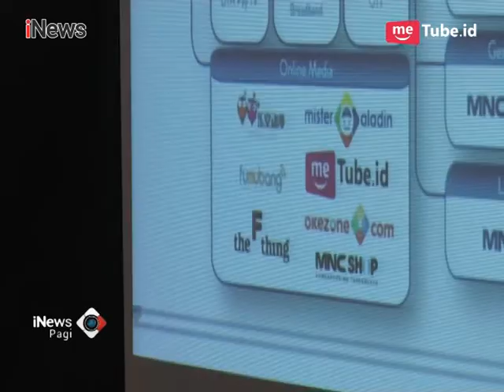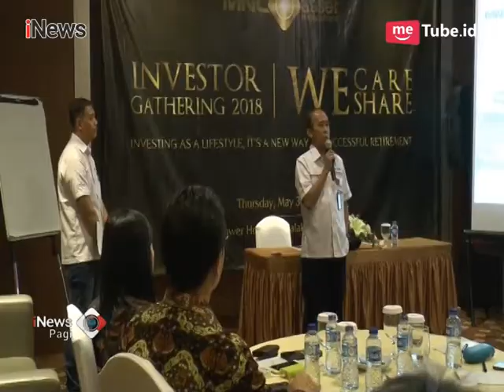Antisipasi Investasi Bodong, MNC Asset Adakan Investor Gathering 2018 - iNews Pagi 04/05